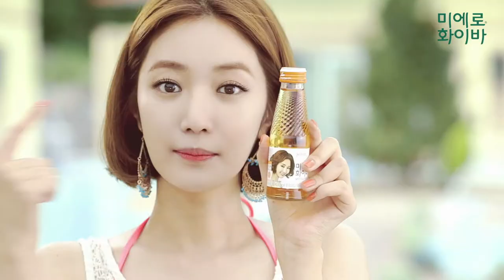미에로화이바] 고준희의 Summer Vacation "패션" 편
고준희의 미에로화이바 여름 시즌 특별 영상!
여름을 맞이한 그녀의 4가지 매력이 담긴 스토리를 만나보세요!